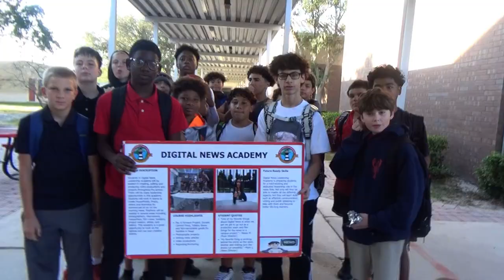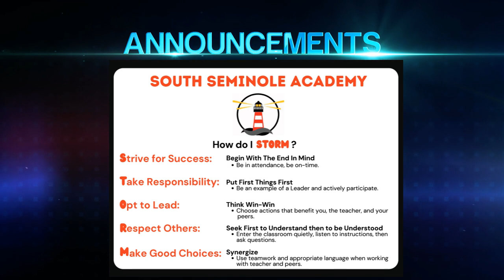S.S.N: Morning Announcements - Tuesday 10/29/24 - Red Ribbon Week! :)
Coach Mark Washington
South Seminole News